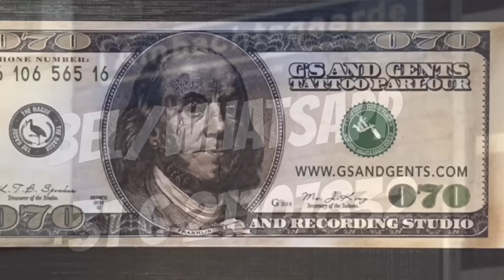Dob's Barbershop by Bobbie Bones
Get your classic haircut or straight razor shave
Dob's BarberShop

Email or whatsapp
For an appointment

Located in G's and Gents
Tattoo and music studio

Ambachtsgaarde 24
Den Haag